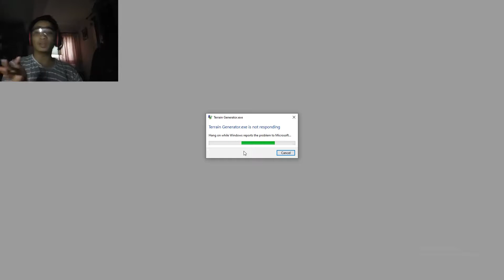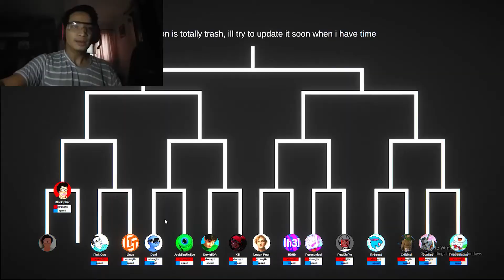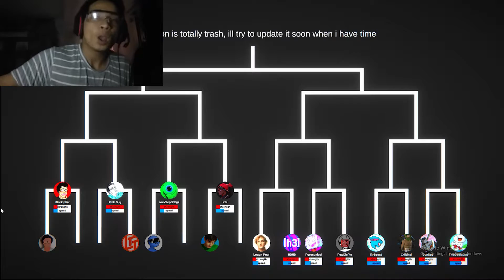youtuber game part 2